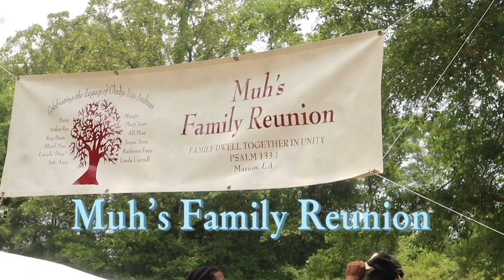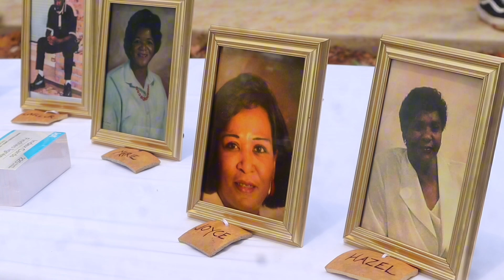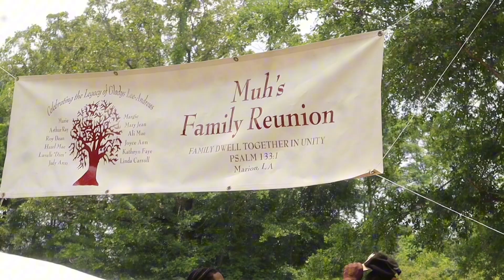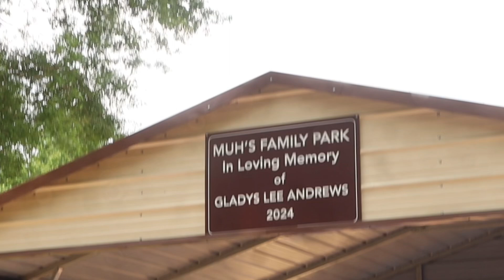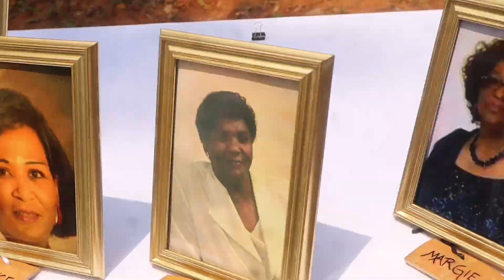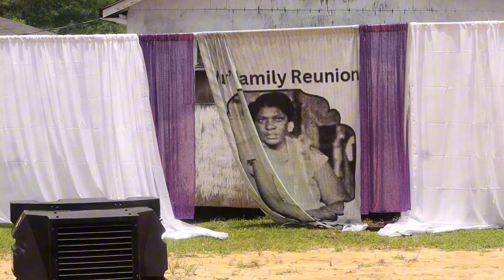Muh’s Family Reunion